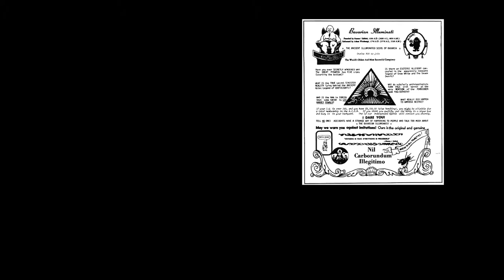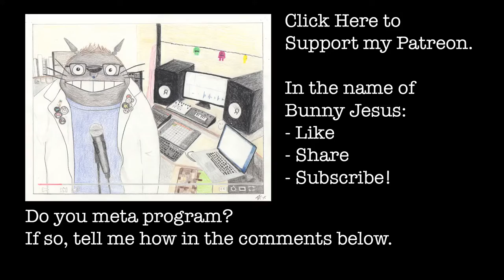I'm Jonnay - Season 2 Episode 17 - NeuroMetaProgramming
Wherein Jonnay talks about changing minds.  Not Opinions, but the first few steps on changing your brain and how you think.

*** Credits
Welcome to Warp Zone - sweet_redbird (CC) (BY) (SA)
"20060513 toolbox" by Per Erik Strandberg  BY-SA 2.5